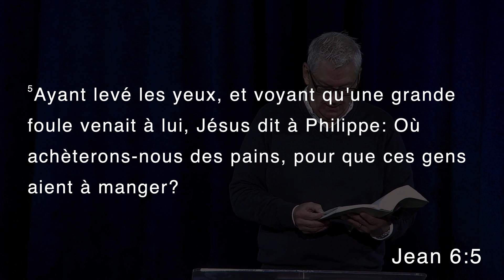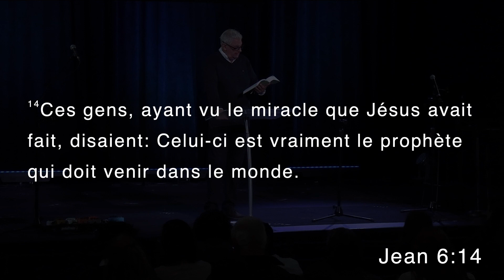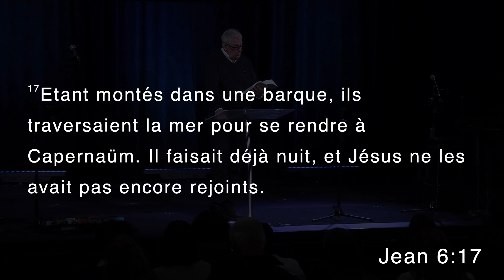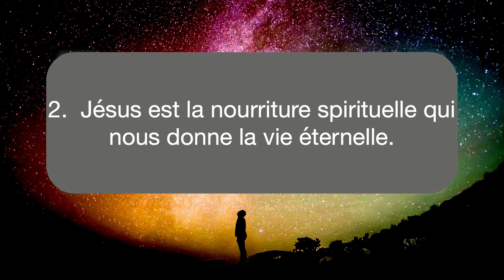Plus grand que grand - Jean 6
Description :
L'apôtre Jean nous informe que Jésus a accompli de nombreux miracles, mais dans son Évangile, il en sélectionne seulement sept. Parmi les innombrables miracles que les auteurs des Évangiles auraient pu choisir, il n'y en a qu'un qui soit rapporté dans les quatre Évangiles. Cela souligne que, à l'exception de la résurrection, le miracle que nous allons examiner aujourd'hui est l'un des plus remarquables. Ce miracle met en lumière deux vérités puissantes concernant Jésus.

À l’église Le Sentier, nous sommes vivement convaincus de l’impact que nous avons, par la grâce du Seigneur, de rallier les frères et sœurs de l’Église. Nous désirons poursuivre dans notre mission de saturer notre milieu de l’Évangile, non seulement au sein même de notre église et de la ville, mais également en ligne, en faisant rayonner Le Sentier sur l’étendue de la toile.